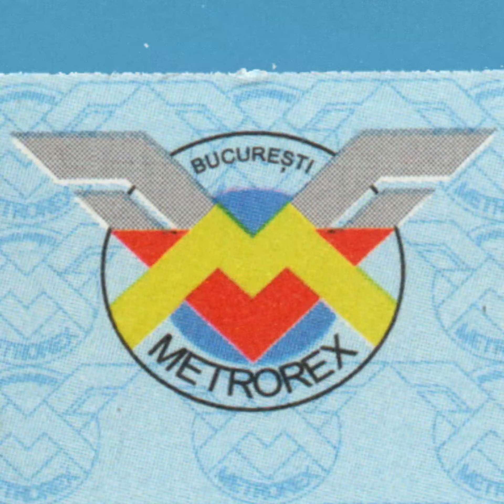Bilete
Experimental film made using scanned images of used tickets from the Bucharest Metro

Directed by Luiz Stockler
Excerpt from 'Ciocârlia' performed by Tudor Pană
Bucharest 2022